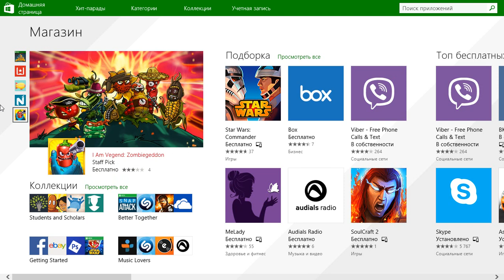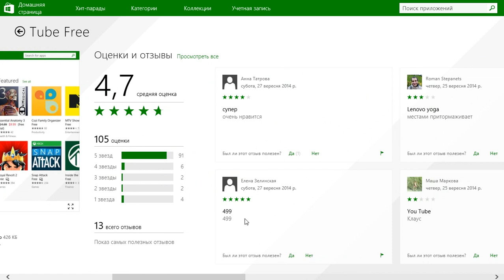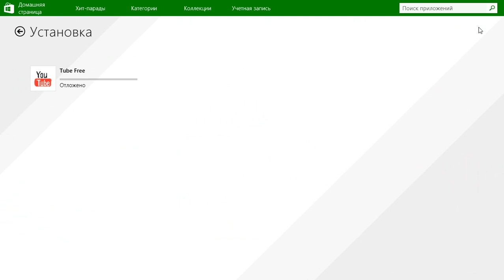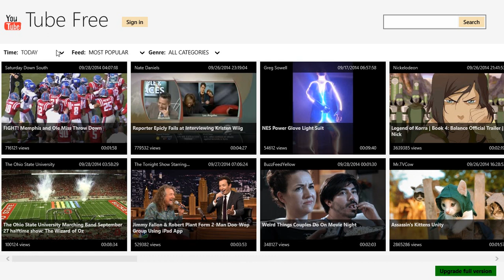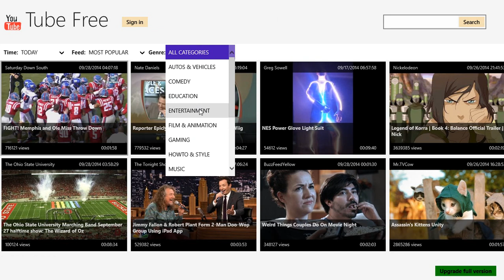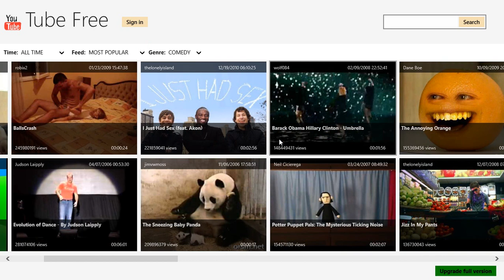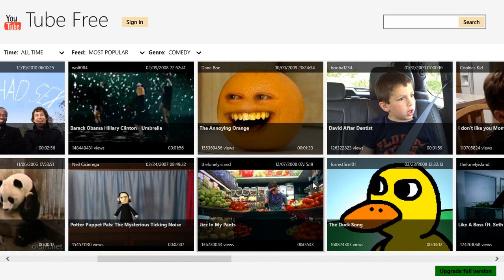you tube free